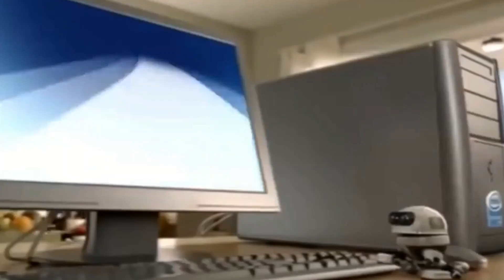(YTP): ＦＵＮＮＹＩＮＴＥＬ 4: THE RETURN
i know this video is short, but ive made a 4th one